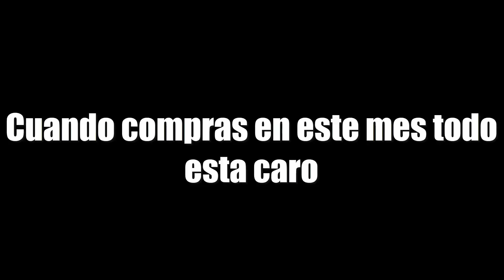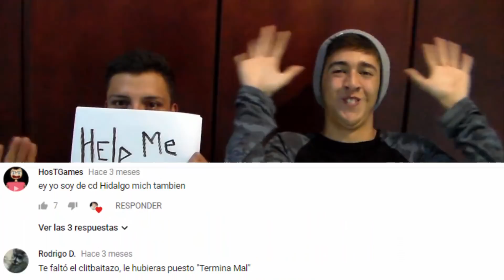Tipos de Novios | Especial San Valentin | 14 de febrero | Kingloft Hdez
DEJAME TU GUAPO LIKE 7u7
Comenta IMPORTANTE SHIKKIT@